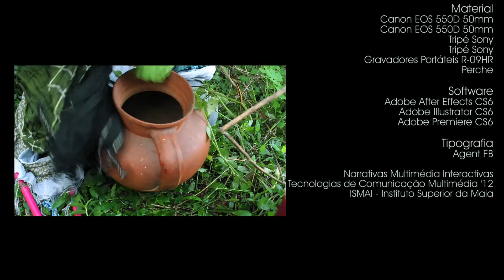O Jarro @ ISMAI | TCM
Video realizado no âmbito da cadeira Narrativas Interactivas Multimédia, do Instituto Superior da Maia da licenciatura Tecnologias Comunicação Multimédia.
Baseado numa história criada por alunos sendo de seguida adaptada.
Trabalho realizado por: Ana Sousa, Patrícia Queirós, José Santos